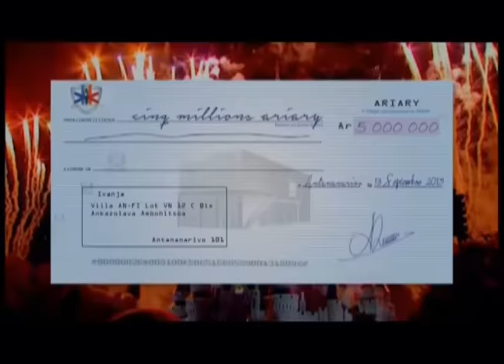25 kopikole melange du 11 septembre 2015 part II by tv plus madagascar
25     kopikole melange du 11 septembre  2015 part II by tv plus madagascar